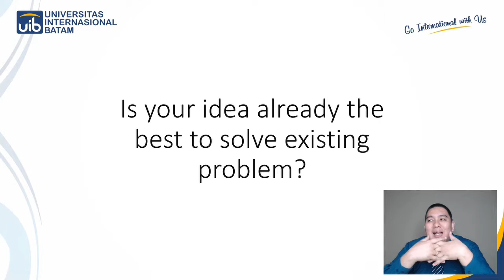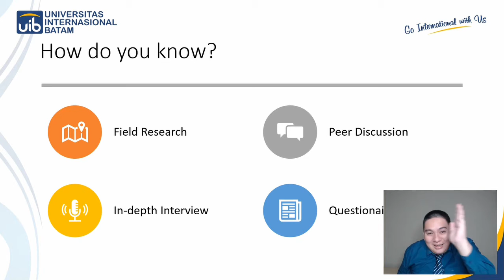TonyWibowo TekpreC# 008 How To Validate Your Idea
Presents...

C# Programming - 008 - Validate Project idea

try
have fun

thanks